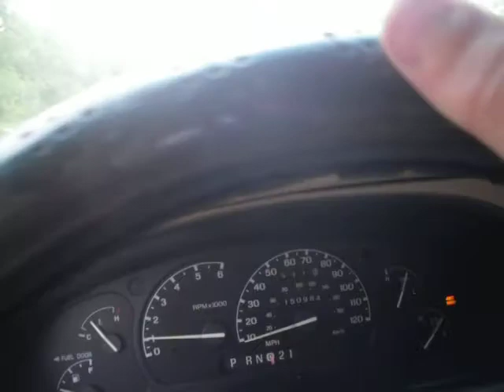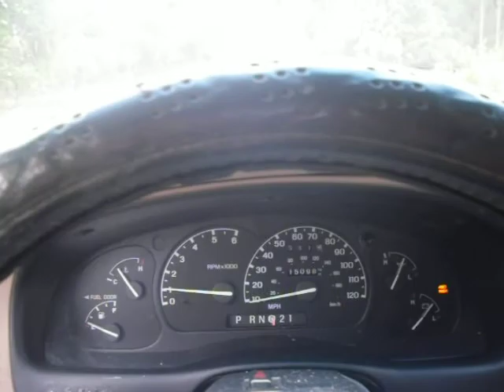rustiqueando 4x4 explorer and toyota tundra off road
trompito y cruzando rios! explorer!!